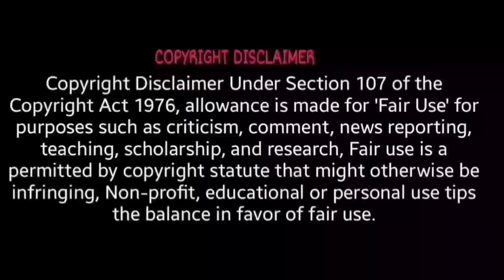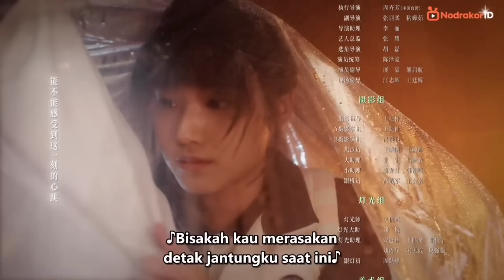Time and him are just right | മലയാളം explanation | episode 12